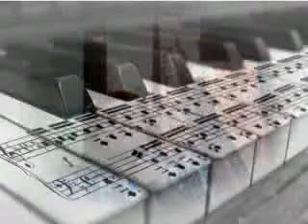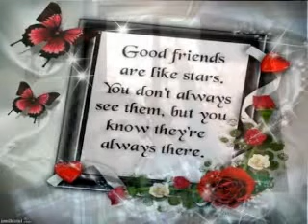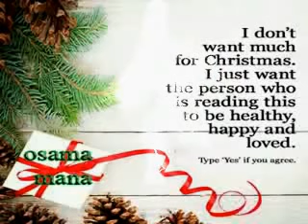Englishman In New York - Cover by osama mana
Music Emotion-Osama Mana